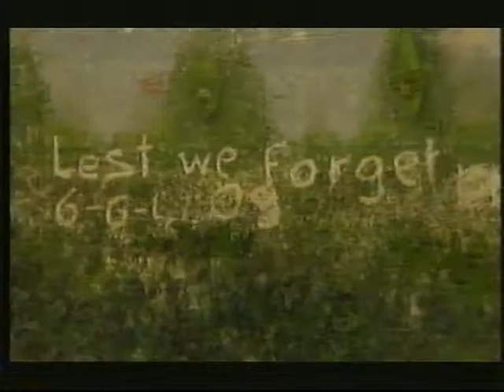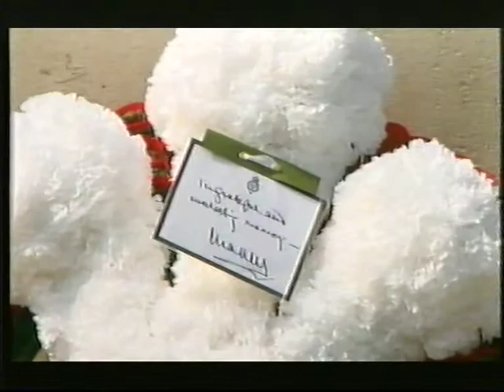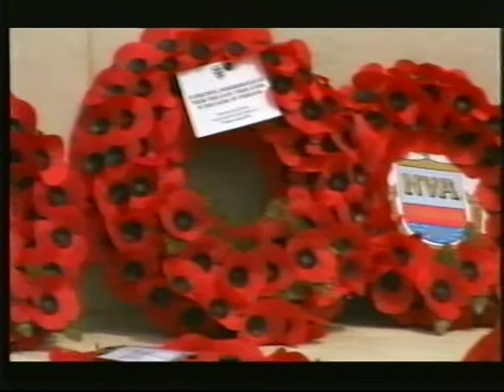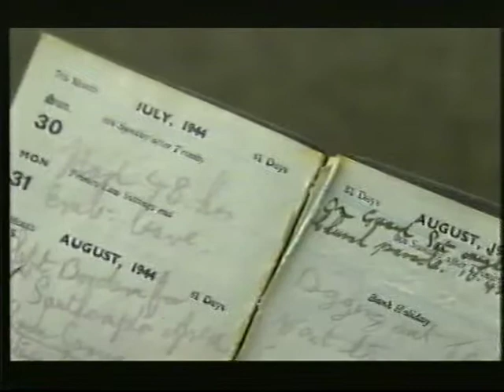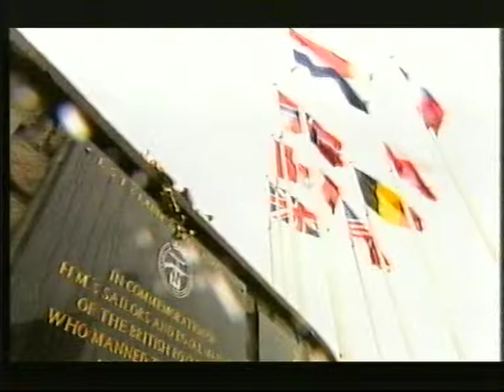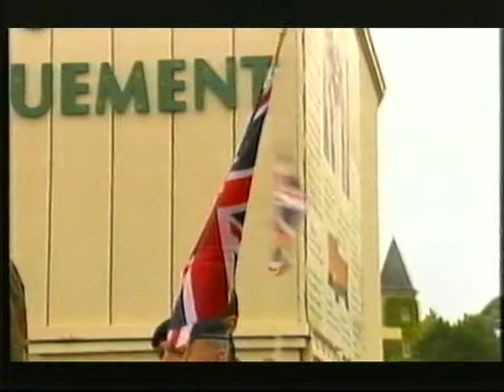D DAY 65th Anniversary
BBC televised show of 65th anniversary of the D-Day landings